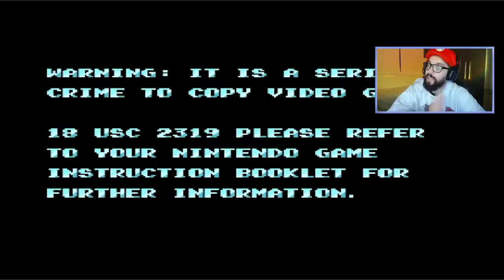VOCÊ VAI PASSAR MAL DE TANTO RIR COM ESSE JOGO! 😂 | Super Mario All-Stars (PC Version)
[ MEU SETUP ]

2 Memórias Corsair Vengeance LPX, 8GB, 2400MHz, DDR4, CL16

[ CRÉDITOS ]